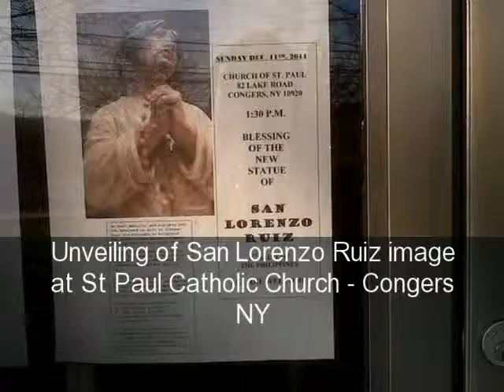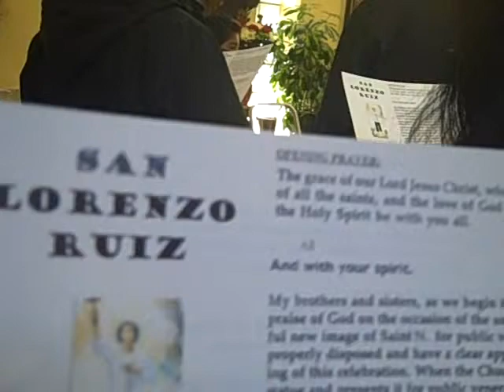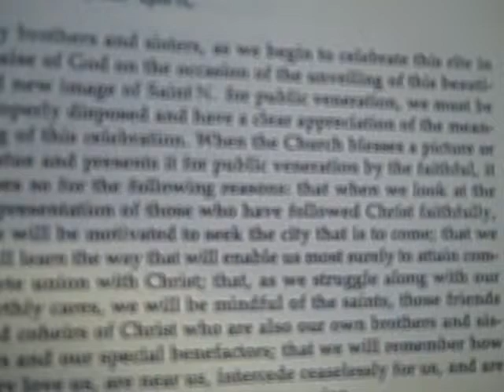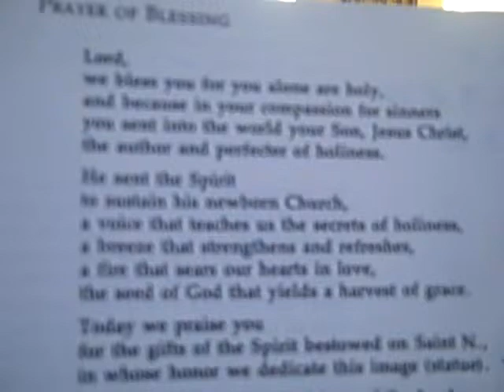SAN LORENZO RUIZ UNVEILING OF STATUE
The Unveiling of San Lorenzo Ruiz statue at St Paul Catholic Church Congers New York